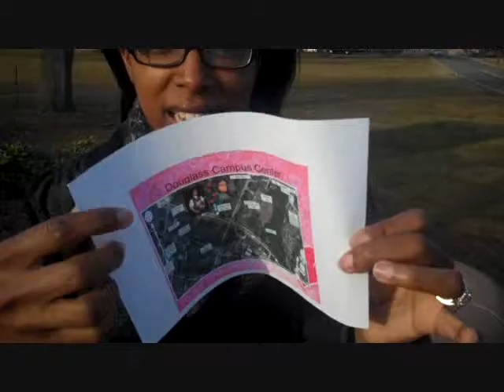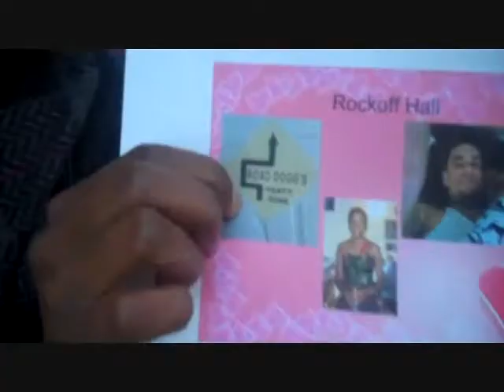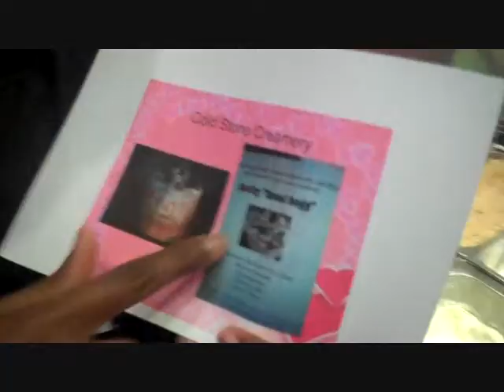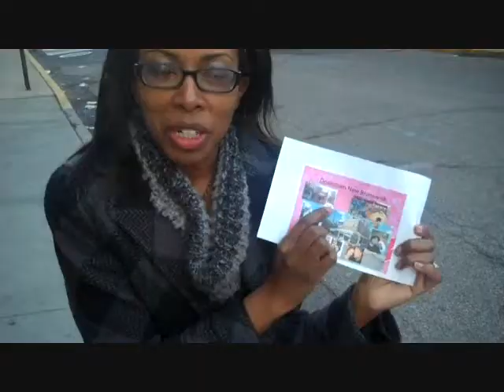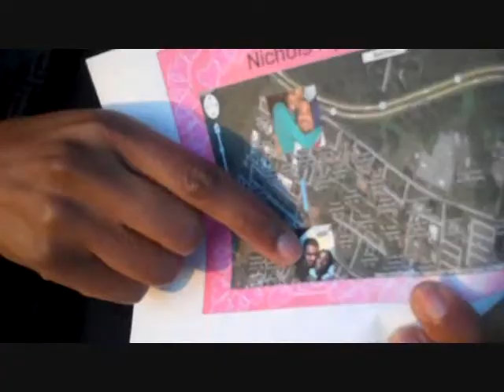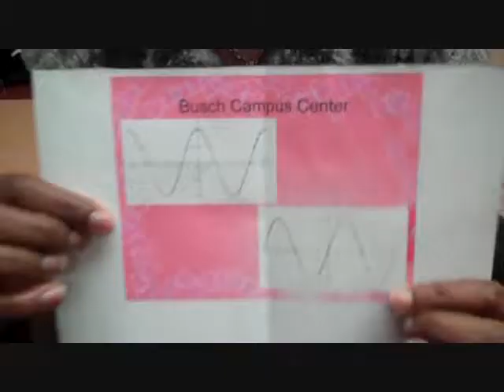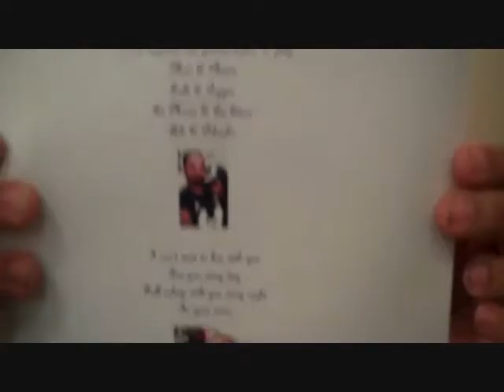♥PATTY & ED ENGAGED♥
Ed takes me on a scavenger hunt through out Rutgers campus then presents me with my ring.